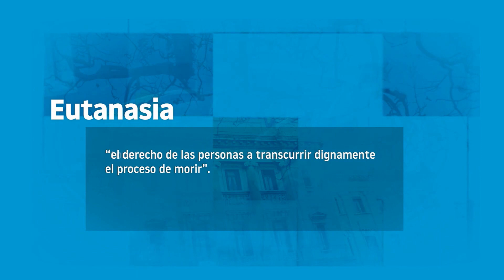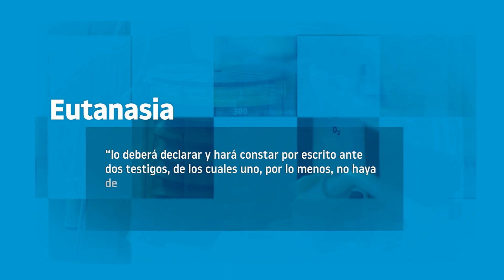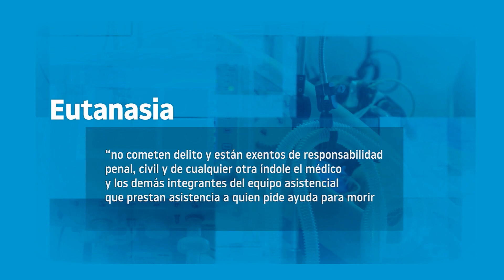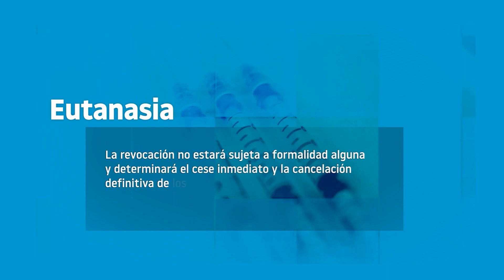DebateCanal5 Eutanasia: Ope Pasquet vs. Rodrigo Goñi | Canal 5 Uruguay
En el marco de la consideración en el Parlamento del proyecto de ley que habilitaría la eutanasia, que fue aprobado esta semana en la Comisión de Salud de la Cámara de Representantes, debatieron este miércoles los diputados Ope Pasquet, del Partido Colorado, y Rodrigo Goñi, del Partido Nacional. Moderado por Leonardo Luzzi.